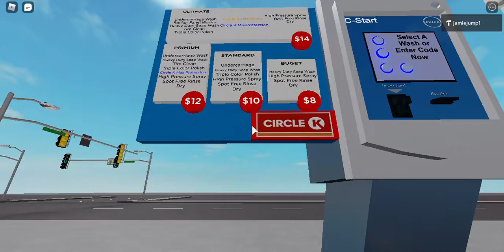Ryko Softgloss MAXX 5 CIRCLE K IN WACO and walk through